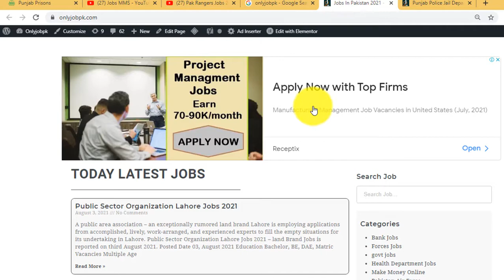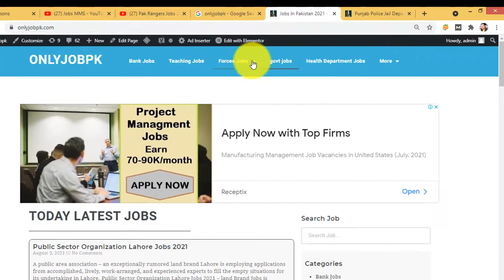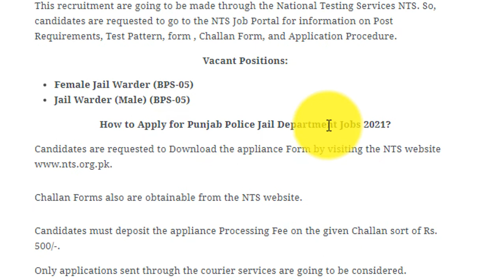Punjab Police Jail Department Jobs 2021 | Prison Department Jobs 2021 | Central Jail Police Jobs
Punjab Police Jail Department Jobs 2021 |  Prison Department Jobs 2021 | Central Jail Police Jobs 2021

Applications are invited from high caliber, young, and qualified male/female individuals to fill these positions. The Prison Department/Jail Khana Jat Punjab is recruiting Jail Warder (Male) (BPS-05) and feminine Jail Warder (BPS-05) for its Sargodha and Bahawalpur Regions. Candidates who already applied and appear within the Physical Test don’t got to apply again.

A total of 286 Warder Jobs 2021 are opening in District Jail Lodhran, that candidates holding domicile of Rahim Yar Khan, Bahawalpur, Bahawalnagar, and Lodhran can apply.

The High-Security Prison Mianwali is required , 539 Warders including 531 positions for males and eight for females. Candidates who belong to the Sargodha Region (Domicile of Sargodha, Mianwali, Bhakkar, Khushab, and Hafizabad) may apply for these vacancies.

Eligibility Criteria for Jail Warder Jobs 2021/Punjab Police Jobs?

Interested male and feminine residents of the described districts may apply. Candidates should possess a minimum of Matriculation (minimum 2nd division). The age of the male individuals could also be between 18 to twenty-eight years. Female candidates who are 20 to 25 years old are applicable.

Physical & Educational Requirements for Male Warder Jobs:

Qualifications: lyceum Certificate (Matriculation) (Minimum 2nd Division)
Domicile: Rahim Yar Khan, Bahawalpur, Bahawalnagar, Lodhran, Sargodha, Mianwali, Bhakkar, Khushab & Hafizabad
Height: 170 cm
Chest: 80 to 85 cm
EyeSight: 6/6 without Glasses
Race: 1.6 Kilometer in 7 Minutes
Female Warder Jobs Requirements:

Qualifications: Matriculation (Minimum 2nd Division)
Age: 20 to 25 Years
Height: 158 cm
Race: 1.6 Kilometer in 10 Minutes
This recruitment are going to be made through the National Testing Services NTS. So, candidates are requested to go to the NTS Job Portal for information on Post Requirements, Test Pattern, form , Challan Form, and Application Procedure.

Vacant Positions:

Female Jail Warder (BPS-05)
Jail Warder (Male) (BPS-05)
How to Apply for Punjab Police Jail Department Jobs 2021?

Candidates are requested to Download the appliance Form by visiting the NTS
 Challan Forms also are obtainable from the NTS website.

Candidates must deposit the appliance Processing Fee on the given Challan sort of Rs. 500/-.

Only applications sent through the courier services are going to be considered.

Applications are often addressed to the NTS Headquarters, Plot No. 96, Street No. 4, Sector H-8/1, Islamabad.

To download the Challan Form and form – Click Here.

The deadline for application submission is mentioned within the advertisement, which is 21 August 2021.

Punjab Police Jail Department Jobs 2021 – Jail Warder Jobs 2021 Advertisements

Features:

✔ Daily updates.
✔ Read Comments.

Others)

Job categories:
- Government jobs
- Private job
- Online job
- Teaching job
- Graduation job
- A Level O Level jobs
- Matric jobs
- Store keeper jobs
- Government job
- Engineering
- Bank job
- Administration jobs
- Sales & Marketing
- Finance Jobs
- Accounts Jobs
- Army Jobs
- HR Jobs